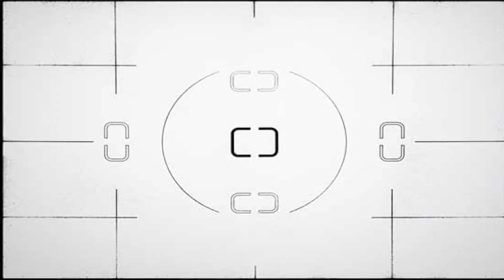Bleona - Photoshoot VIP Magazine (Behind The Scenes)